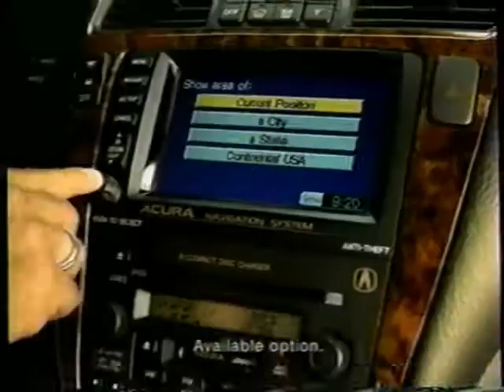2000 Acura MDX Commercial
The first commercial introducing the then brand new Acura MDX.